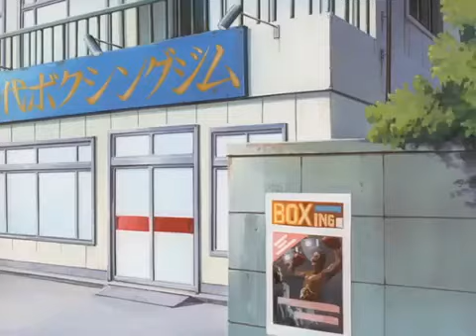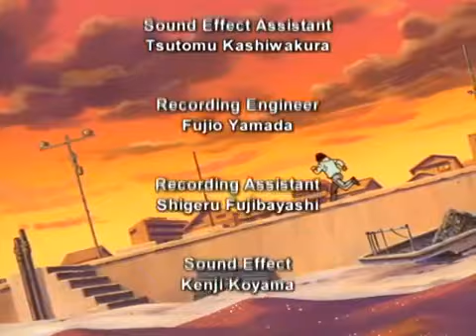Hajime no Ippo (English) S01E36